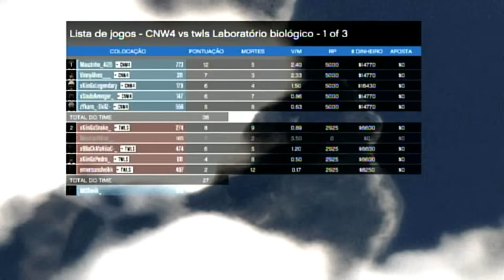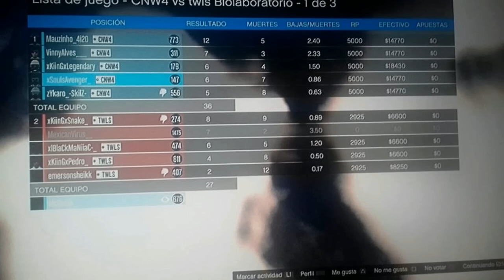Gta V Online |CNW4 vs TWLS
▬▬▬▬▬▬▬▬▬▬▬ஜ۩۞۩ஜ▬▬▬▬▬▬▬▬▬▬▬▬▬
▓▓▓▒▒▒░░░ LEIA A DESCRIÇÃO DO VÍDEO ░░░▒▒▒▓▓▓
▬▬▬▬▬▬▬▬▬▬▬ஜ۩۞۩ஜ▬▬▬▬▬▬▬▬▬▬▬▬▬
Coloquem a Qualidade no Ultimo :v